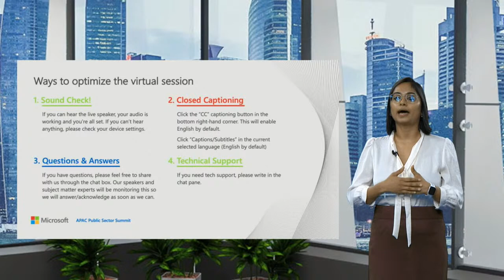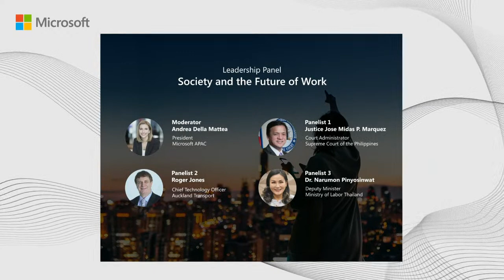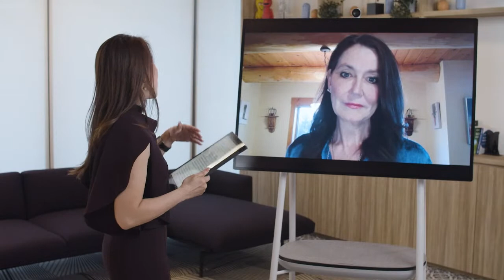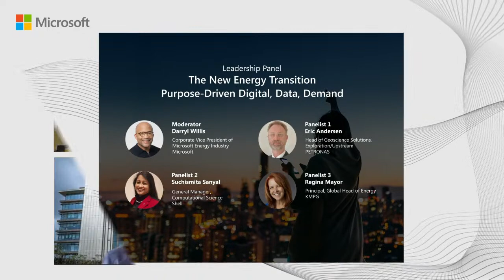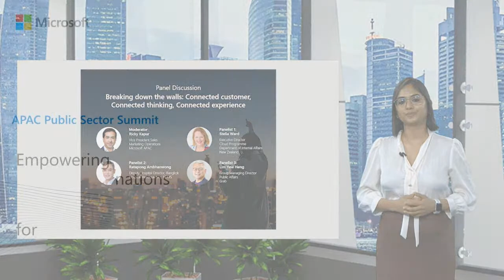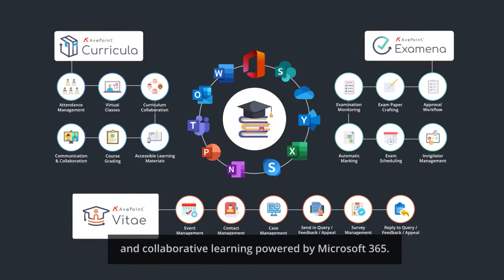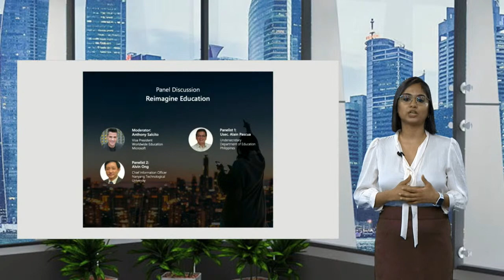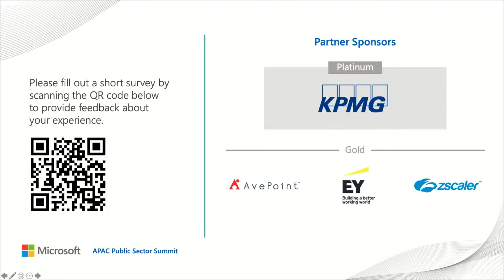APAC Public Sector Summit Livestream Day 2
Empowering Nations for a Digital Society

Join us for a day of panels and discussions covering the APAC region and what lies in store as we shift towards a DigitalSociety